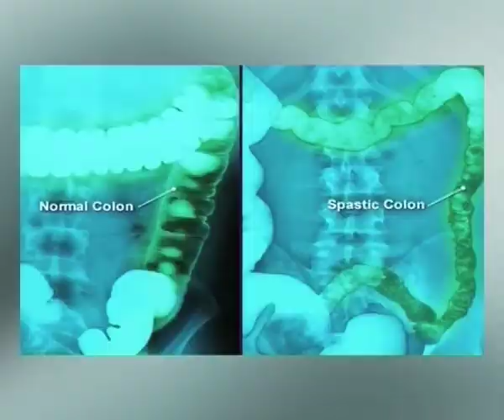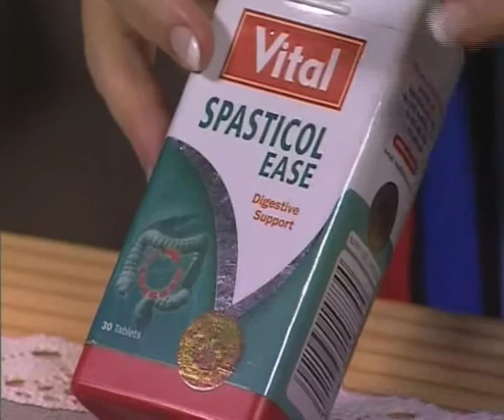Vital: Irritable Bowel Syndrome